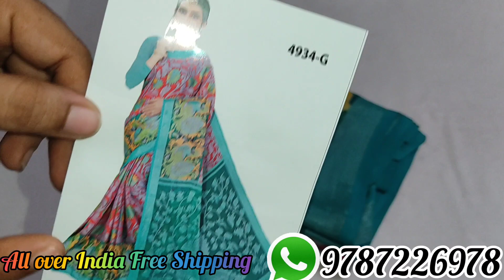💛 Silver Zari Chiffon brasso Sarees💐All Over India Free shipping💥30/03/22💐Order Whatsapp--9787226978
❤️Welcome to Mithra Collections❤️

💐 Silver Zari Chiffon Brasso Saree collections

🔅No COD

❣️Ready stock available for bulk orders✨

❣️singles also available✨

❣️WHOLESALE also available

                  🤩MITHRA COLLLECTION🤩